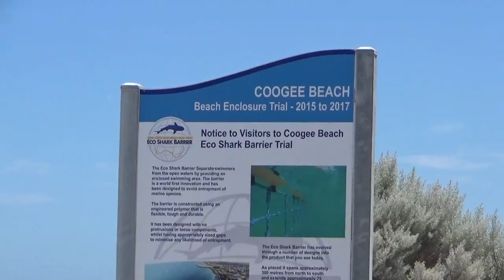WOODMAN POINT 2019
Song- Chateau by Angus and Julia Stone